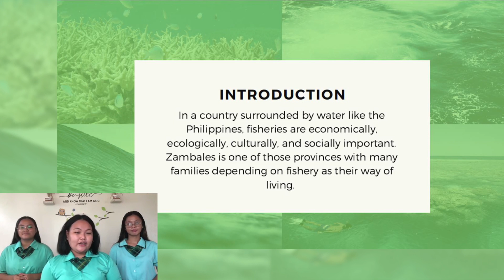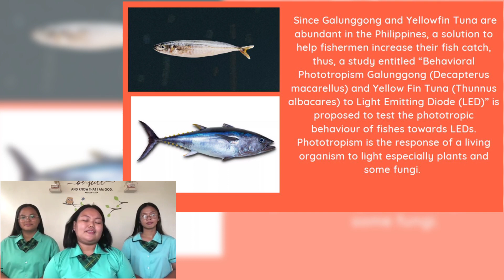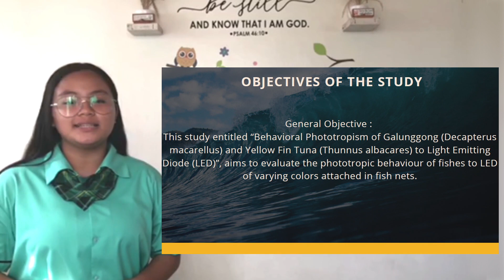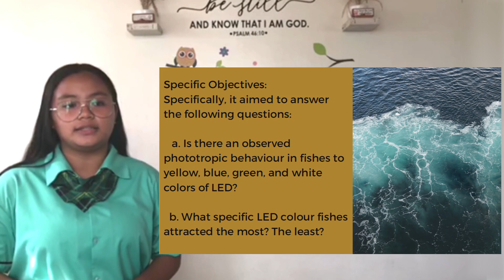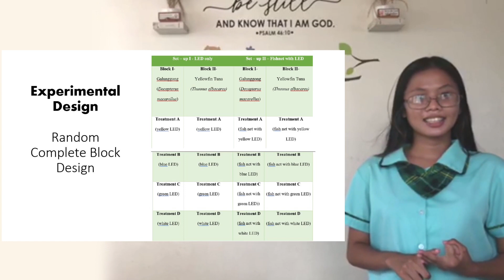INVESTIGATORY PROJECT PROPOSAL Presentation | Behavioral Phototropism of Fish to LED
An Investigatory Project Proposal Presentation
Project Title: Behavioral Phototropism of Galunggong and Yellow Fin Tuna to Light Emitting Diode (LED)